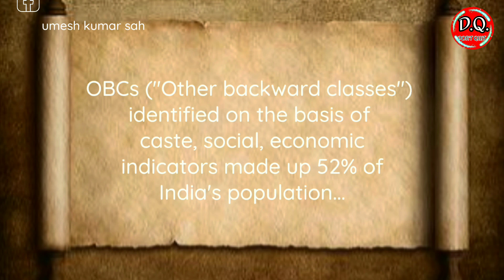भारत में आरक्षण की आवश्यकता क्यों है?why Reservation is must in India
Why Reservation Is Must In India.
The Reason Behind Why India Implemented Caste Reservation System.

Reservation system was firstly introduced in india by william hunter and jyoti rao phule in 1882.

OBC Reservation system implemented in India with the recommendation of Mandal Commission in 1991.
reservation system in India 1989 India after 1989 reservation system in India after 1989
भारत में आरक्षण की आवश्यकता क्यों है?